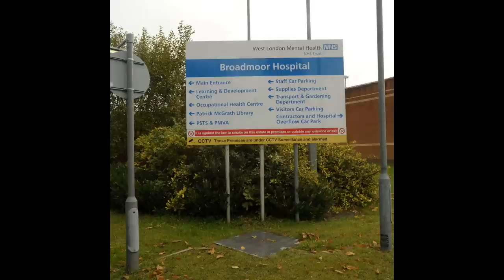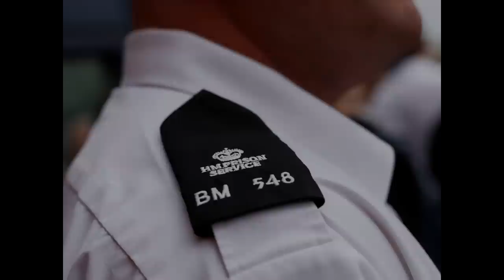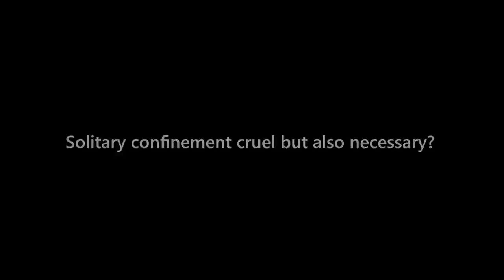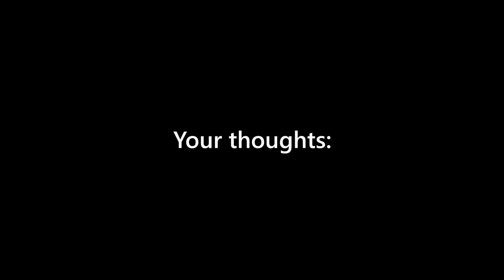The Horrific Crimes of Robert Maudsley [True Crime Documentary]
For the last 44 years, Robert Maudsley has been in solitary confinement, 39 of these in a cell purpose built for him which resembles the cage of Dr Hannibal Lecter. Why? Because Robert Maudsley ended the lives of 4 people, 3 of them whilst in prison.